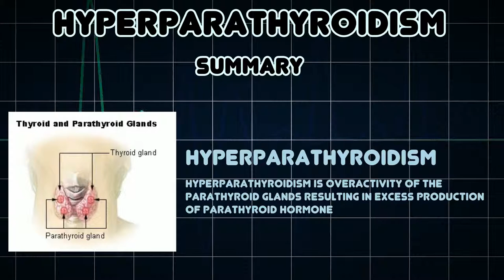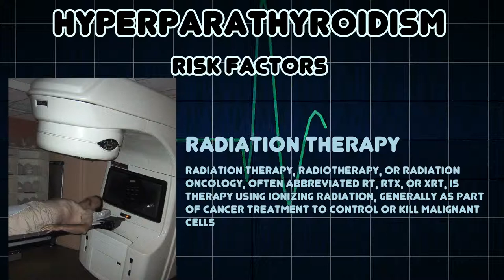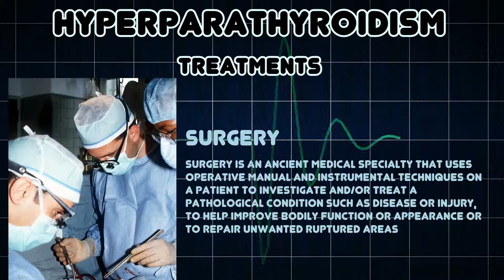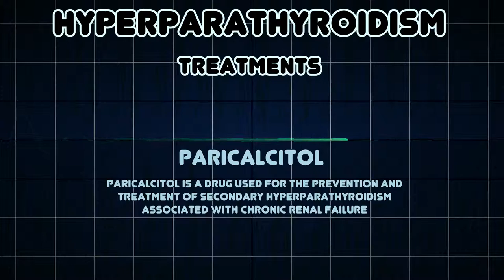Hyperparathyroidism (Medical Condition)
Symptoms, risk factors and treatments of Hyperparathyroidism (Medical Condition)

Hyperparathyroidism is overactivity of the parathyroid glands resulting in excess production of parathyroid hormone